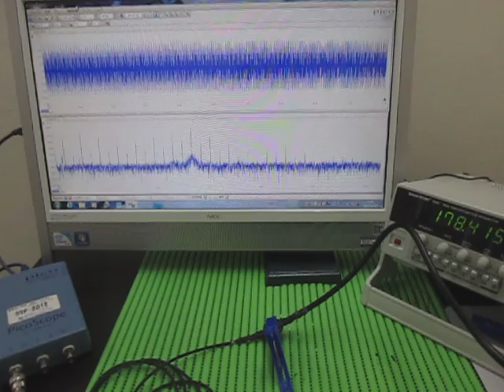超音波‹応用›実験 Supersonic wave experiment